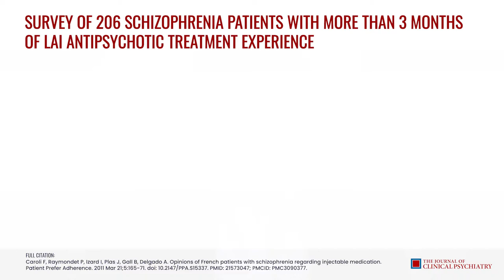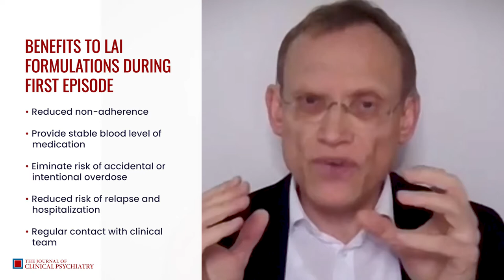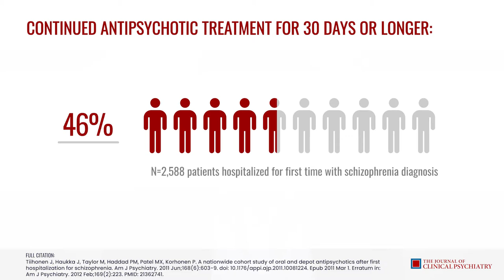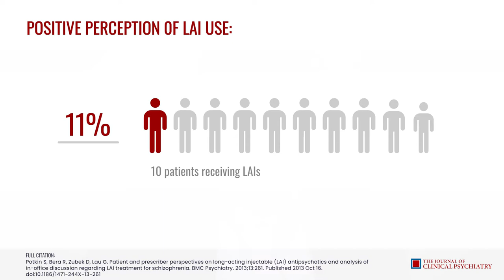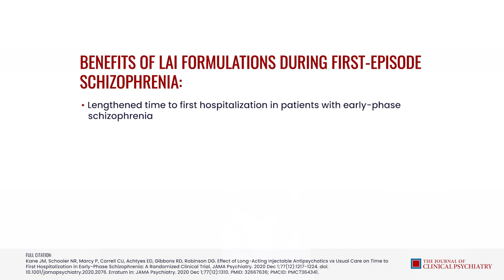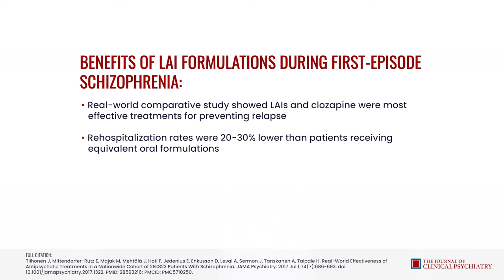Expert-Driven Psychiatry Case: LAIs for Schizophrenia: Review the Data, Ep4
Before selecting a treatment path for schizophrenia, review the latest research data. Christoph Correll, MD presents the latest insights and data that support the introduction of long acting injectable (LAI) antipsychotics for patients with schizophrenia for whom oral medication alone has not had successful or desired outcomes. In episode 4, Correll will show:

- Survey of 206 schizophrenia patients who used LAI for 3+ months
- Benefits of LAI during first episode
- Non-adherence with oral medication is most common and preventable cause of relapse
- Positive perceptions of LAI by patients, caregivers, and clinicians alike

Presented by The Journal of Clinical Psychiatry.

Christoph Correll, MD, is professor of psychiatry at the Donald and Barbara Zucker School of Medicine at Hofstra/Northwell and a medical director of the Recognition and Prevention (RAP) program at Zucker Hillside Hospital.